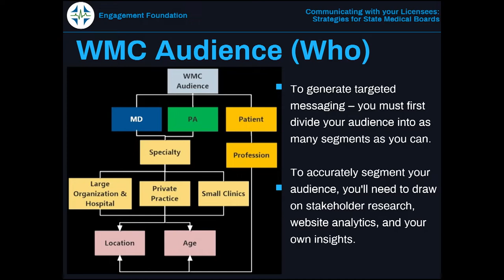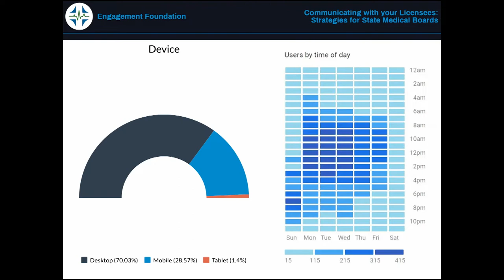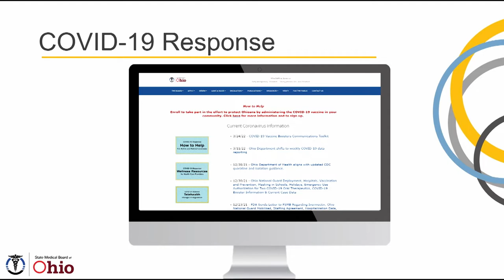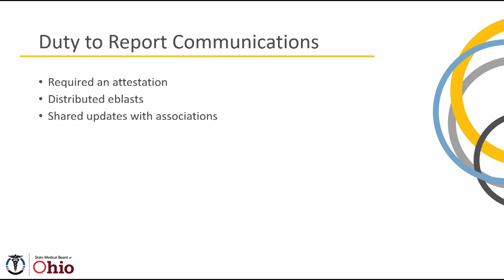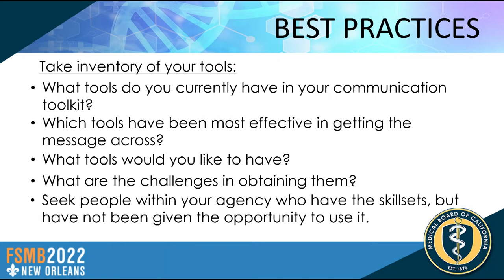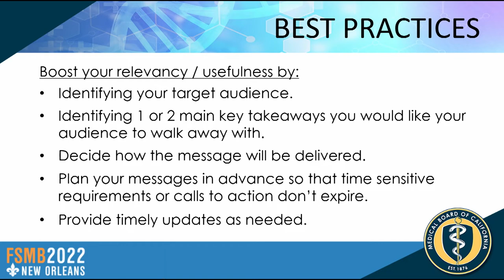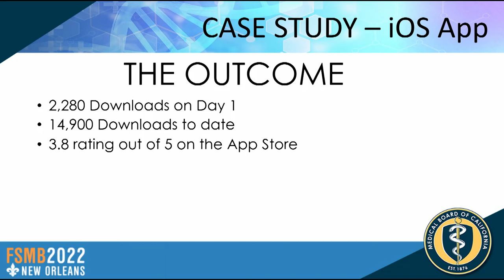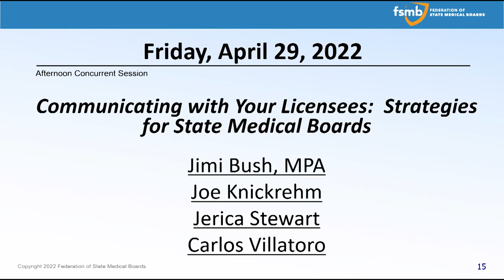Communicating with Your Licensees: Strategies for State Medical Boards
Among the most important audiences that state medical boards communicate with are their own licensees – busy health professionals who often are hard-pressed for time and may be overwhelmed by messages and information they receive from multiple organizations. Cutting through the clutter is vital when communicating with licensees - especially when it comes to information about key policies, regulations and deadlines. In this panel, communicators from state medical boards will offer insights on their best practices and share innovations that can help regulators become more effective in managing their communications with internal audiences.